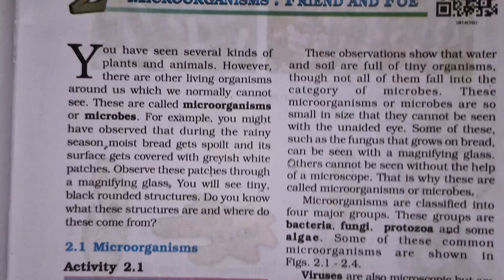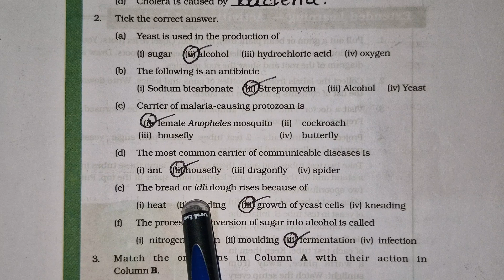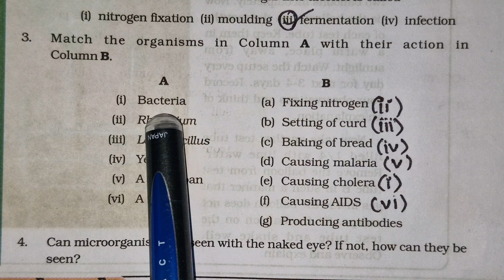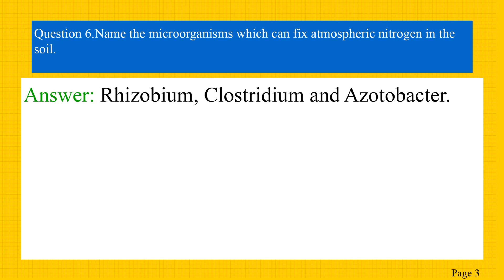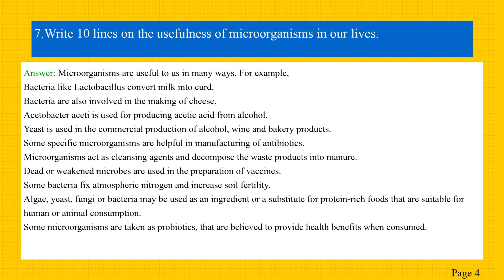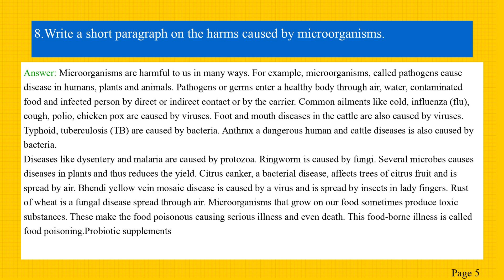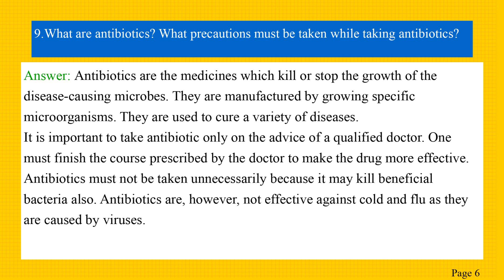Class 8th Science Chapter 2 Microorganisms Friend and Foe Question Answers, 8th Microorganisms Notes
Welcome to your comprehensive study guide for Class 8th Science Chapter 2: Microorganisms Friend and Foe! This video provides a complete set of Question and Answers along with detailed Notes to help you understand the fascinating world of microbes.

Explore the dual nature of microorganisms – how they can be both beneficial and harmful. We cover all key concepts from your NCERT/State Board syllabus, including types of microorganisms, their uses in medicine and food industry, diseases they cause, and methods of prevention and control.

In this video, you will find:

Complete Question and Answers for Class 8th Science Chapter 2: Microorganisms Friend and Foe.

Detailed Notes for easy understanding and quick revision.

Clear explanations of topics like:

Types of Microorganisms (Bacteria, Fungi, Protozoa, Algae, Viruses)

Friendly Microorganisms (Curd formation, Bread making, Alcohol production, Medicinal use - Antibiotics & Vaccines, Nitrogen fixation)

Harmful Microorganisms (Disease-causing microbes in humans, plants, and animals; Food poisoning)

Food Preservation methods

Nitrogen Cycle

Perfect for Class 8th NCERT Science Solutions and CBSE/State Board students.

Ideal for homework help, chapter summaries, and comprehensive exam preparation.

Master the chapter "Microorganisms: Friend and Foe" and boost your science scores with our easy-to-follow explanations!